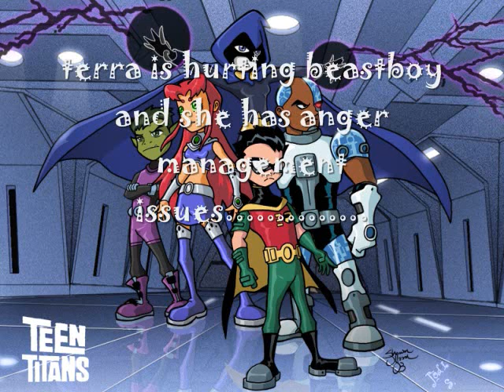Teen Titans chatroom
in this chatroom u will notice that terra cant control herself and starfire and robin get poed with her